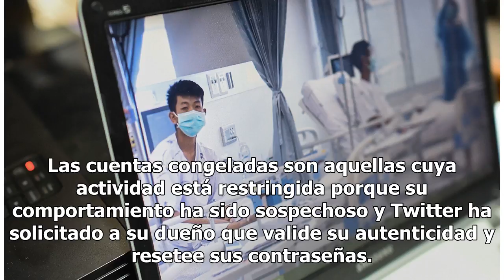¿Por qué podrías perder seguidores en Twitter?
La red social Twitter anunció hoy que la compañía dejará de contabilizar como seguidores aquellas cuentas que están congeladas o restringidas, por lo que algunos perfiles podrían ver reducidos su número de seguidores a partir de mañana. Las cuentas congeladas son aquellas cuya actividad está restrin...